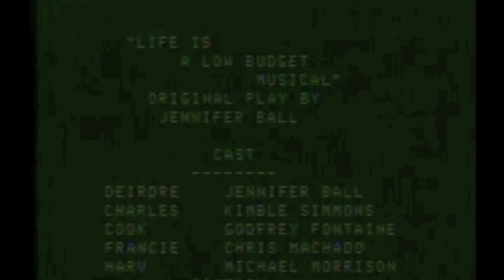Life is a Low-Budget Musical - 4 - J.K. Simmons SINGS!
J.K. Simmons sings "Someone Neurotic" in "Life is a Low-Budget Musical" by Jennifer Ball, Aug. 4 1979, Bigfork, Montana